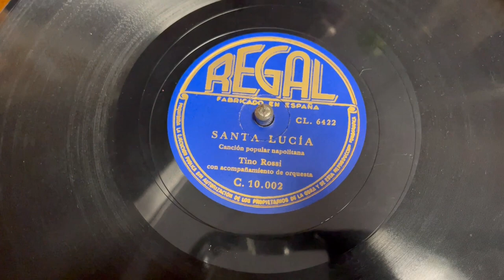Antique French His Master’s Voice Gramophone-Phonograph. France, Circa 1920 - GR-D-944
- Antique His Master’s Voice gramophone-phonograph made in France circa 1920, in great condition and with an amazing sound. This device is entirely original from the time, except for the turntable’s felt (which has been substituted) and the horn’s finish, renewed some time ago. The oak wooden box with moldings shows a sober and balanced design, being exceptionally preserved. The wood is protected by a delicate French-polish finish which enhances its good looks. The Morning Glory metal horn has a washed finish, applied with pink enamel on a black background. The arm which connects the reproducer and the horn and the elbow which supports this set are made of silvery metal, in spectacular condition too. At the box, the front side preserves the original decal with the famous image of the dog Nipper listening to a gramophone.

This antique His Master’s Voice gramophone does justice to the prestige of the manufacturing company, for its lovely design and wonderful sound.

Dimensions: Box: Side: 14.17 in / 16 cm. Height: 7.08 in / 18 cm. Horn: Lengtu: 29.52 in / 75 cm. Mouth’s Width: 23.81 in / 60.5 cm.

History of His Master’s Voice

His Master’s Voice is a brand created in 1899 from a picture by Francis Barraud. The image depicts the dog Nipper listening to his dead owner’s voice coming from a phonograph. The Gramophone Company bought the picture, but before they told Barraud to change the phonograph for a gramophone of their own. The rest is history: the image became worldly famous and the firm eventually changed its company name for the brand name.

The Gramophone Company, based in the United Kingdom, was one of the early recording companies. The company was merged with the Columbia Gramophone Company in 1931 to form Electric and Musical Industries Limited (EMI).